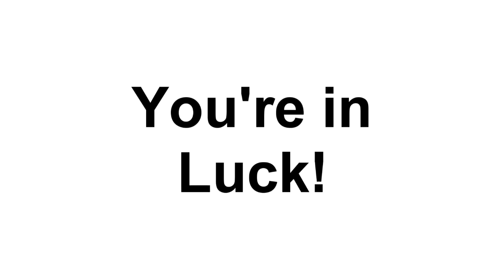How To Be Better At Football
Yep. 100% Works.

Duncan.

Shy Fx & T Power - Don't Wanna Know